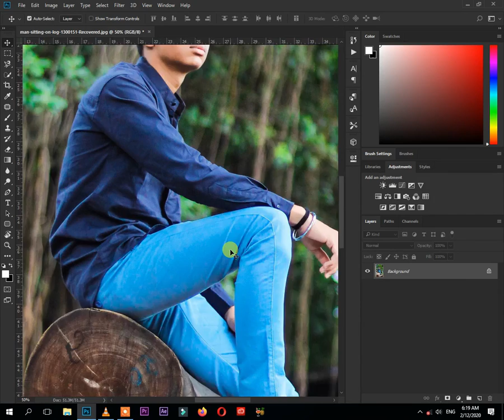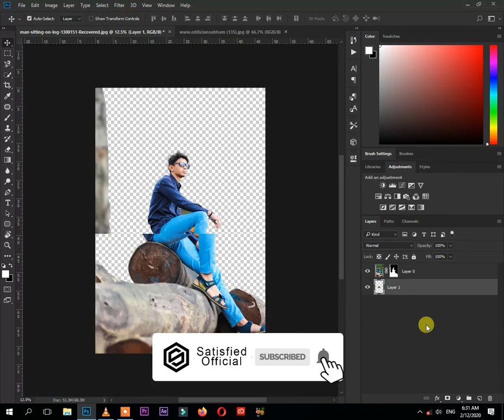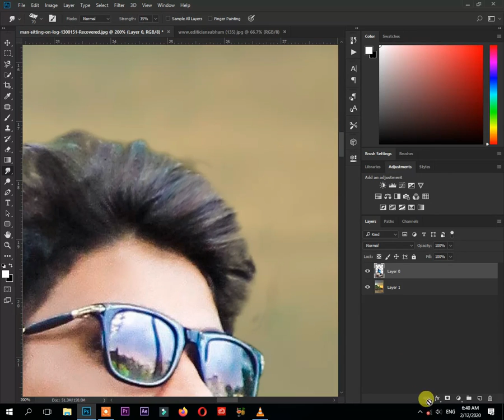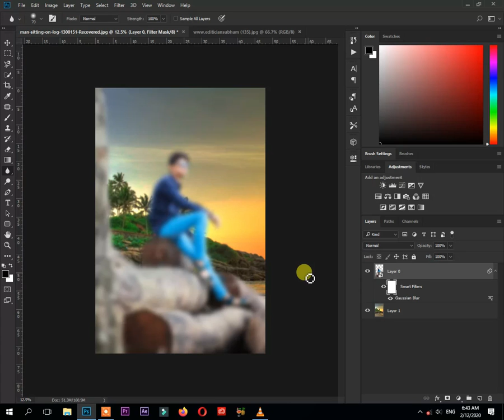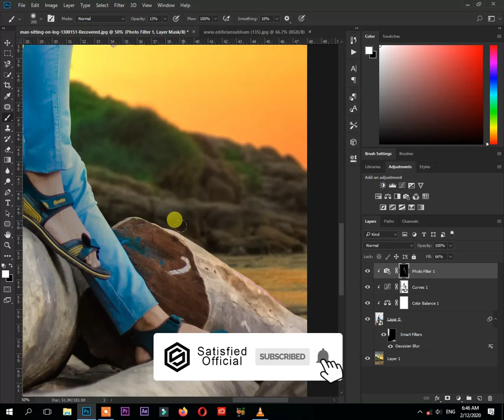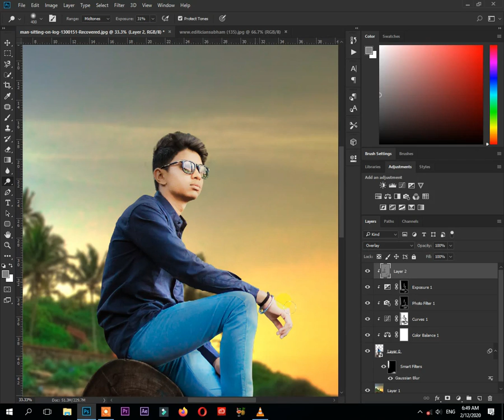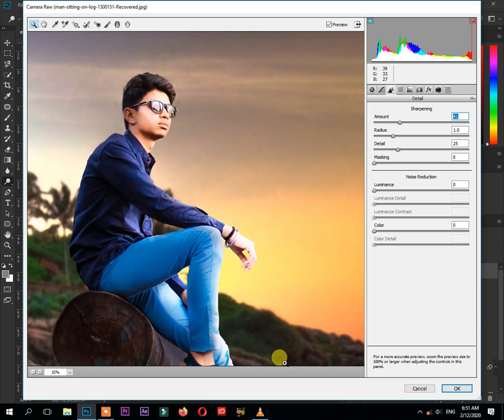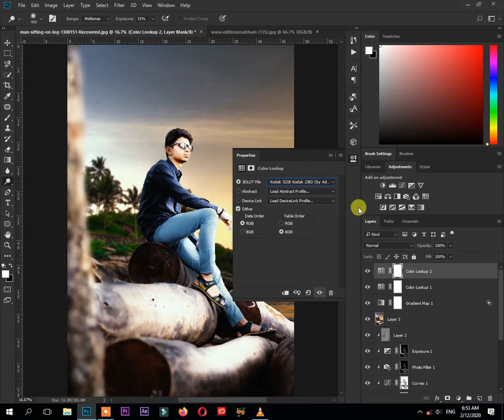HOW TO CHANGE BACKGROUND | PHOTOSHOP TUTORIAL | SATISFIED OFFICIAL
Hello everyone,
in this video i restore old photo.
Photo Restoration Photoshop Speedart || Photoshop Editing || Satisfied Official

Software Using :
Icecream Recorder

Device Using:
 (LAPTOP)
2GB GRAPHICS
160GB SSD
8GB RAM
CORE i 5 4th generation

Special thanks to my teachers benny productions & piximperfect.